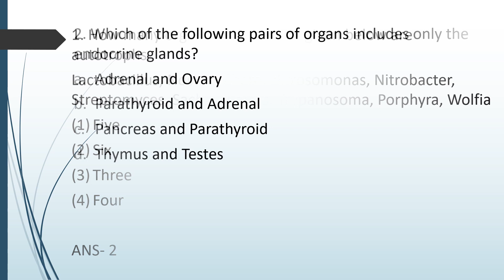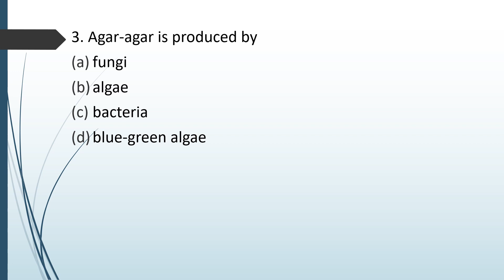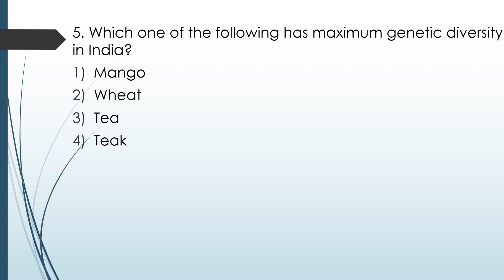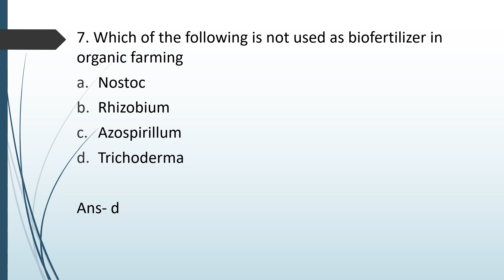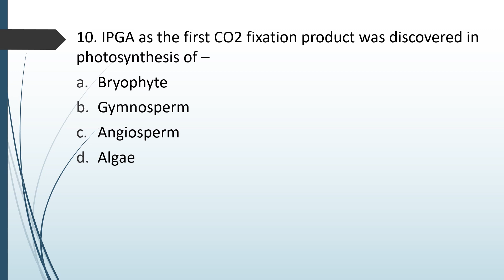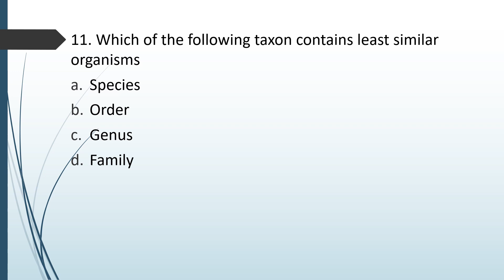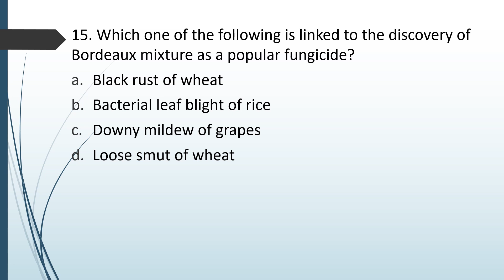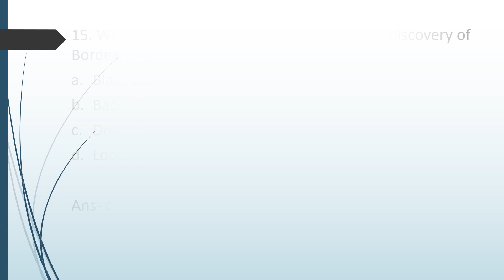Daily Biology MCQs (21st February) NEET 2024 | NEET MCQ Practice | NEET Preparation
NEET is a competition and it not just tests your knowledge, but also your speed of recalling the concepts and solving the MCQs. I have been uploading conceptual video on  @NEETBuddy   for a while now and here I have started with MCQs video so you guys can have little extra practice before the upcoming NEET exam. The Daily Biology MCQs series has been started with this very goal, where I upload MCQs for your practice on daily basis, chapterwise to provide you with confidence and speed you need to crack the NEET Exam.

Lets Crack The NEET Exam!!